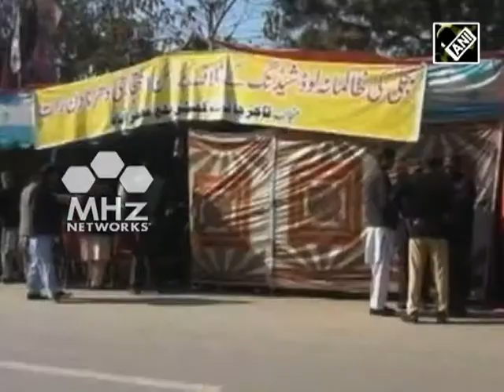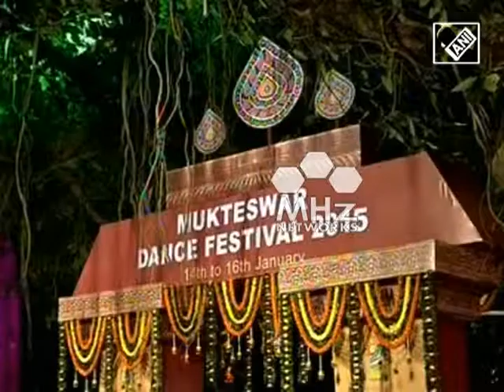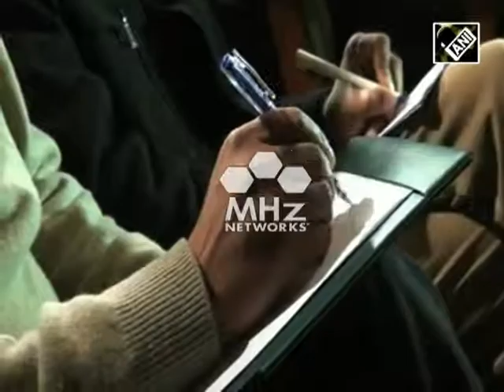22 Jan, 2015 - South Asia Newsline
22 Jan, 2015 - South Asia Newsline , Major Stories:

 - India's Supreme Court holds officials of Chennai and Rajasthan teams guilty of IPL spot fixing
 - Pakistan freezes assets of Jud; imposes travel restrictions on Hafiz Saeed
 - India on high alert amid reports of terror attacks during Obama visit